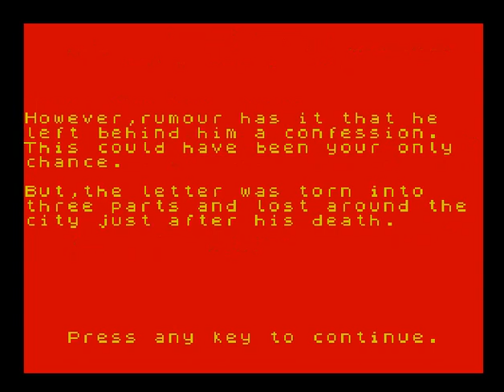Death Reprieve (ZX Spectrum)